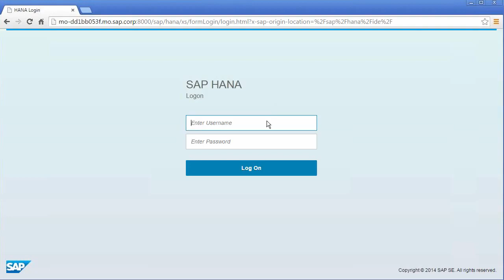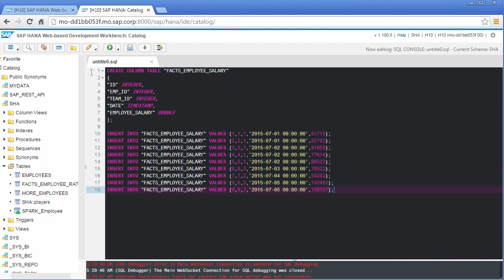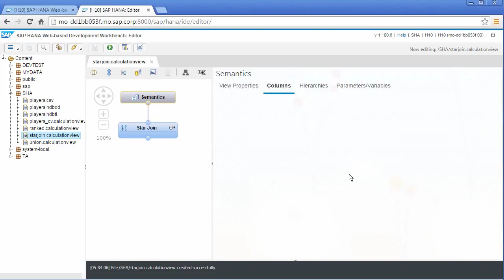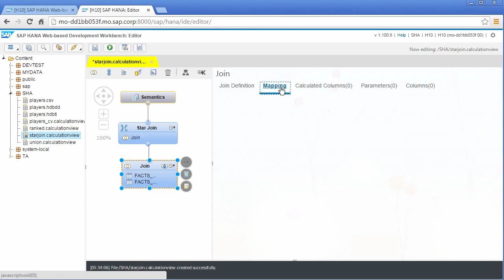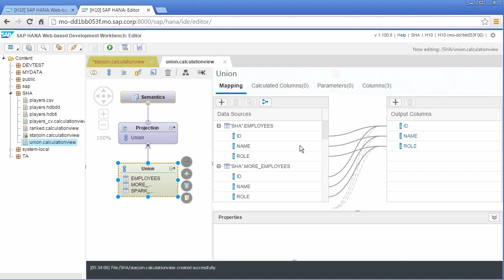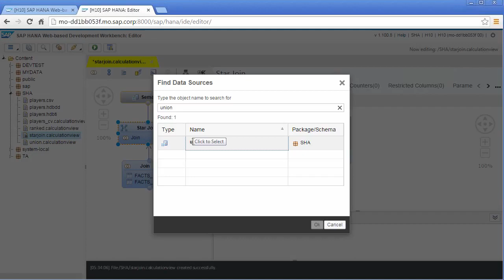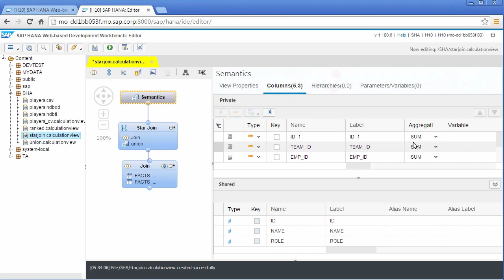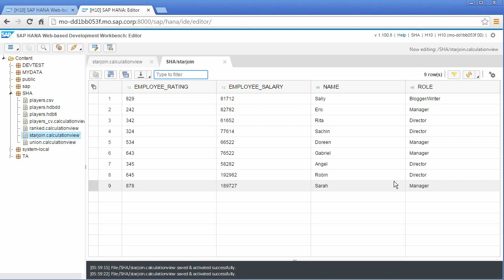SAP HANA Academy - Modeling: Creating Star Joins in the Web-based Dev Workbench [SPS 10]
Combining multiple fact tables in Calculation Views has existed for a while in the SAP HANA Studio by using Star Joins. In this video, Tahir Hussain Babar (Bob) shows how you can create star joins in Calculation Views but by using the Web-based Development Workbench.